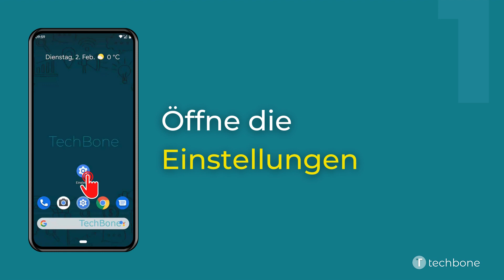Anrufe durch Ein-/Aus-Taste beenden [Android 11]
Du möchtest wissen, wie man auf dem Android-Smartphone Anrufe durch die Ein-/Aus-Taste beenden kann? Diese Anleitung zeigt dir, wie es unter Android 11 geht.

0:00 Intro
0:05 Öffne die Einstellungen
0:15 Tippe auf Bedienungshilfen
0:25 Aktiviere oder Deaktiviere Ein/Aus beendet Anruf